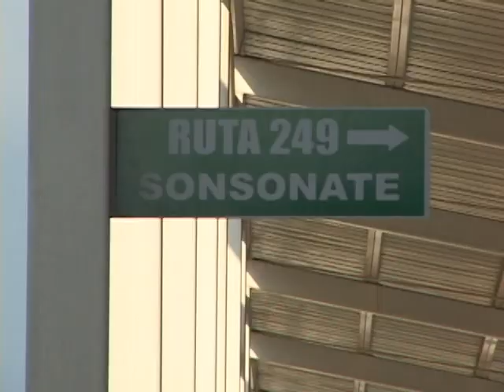NUEVA TERMINAL DE BUSES AHUACHAPAN 06 12 2013 ATV NOTICIAS l ANTENA TELEVISION l